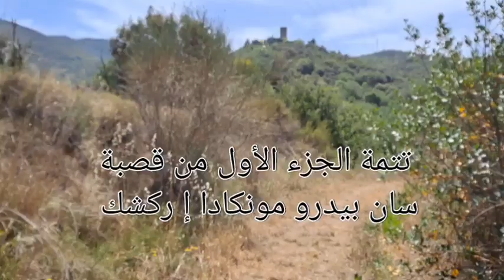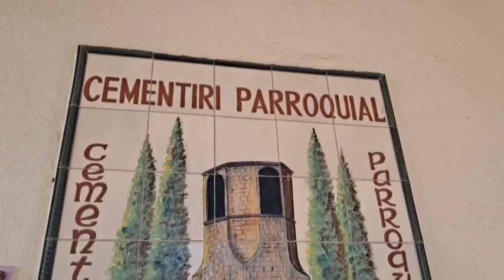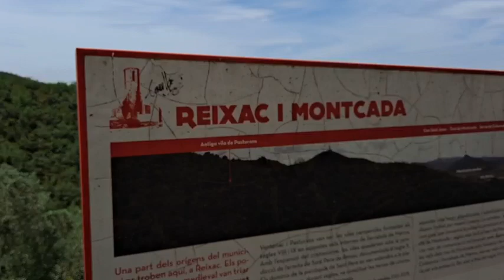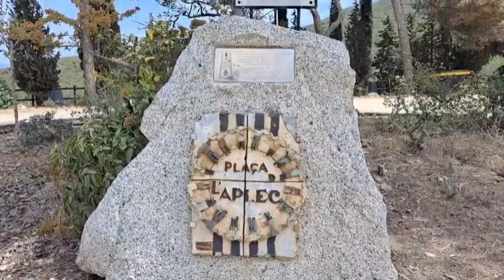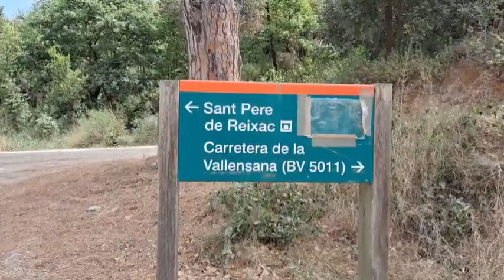الجزء الثاني من قصبة سان بيدرو segúnda parte de la Ermita de San Pedro montcada y reixac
قلعة أو قصبة بنيت في عهد الرومان في القرن العاشر ميلادي تم بناءه في قمة جبل والغابات بجانب نهر بسوس ،مكان يذكر بالماضي البعيد ولا زال يحافض على بنيانه بفضل رعاية التراث العالمي تتمة الجزء الأول